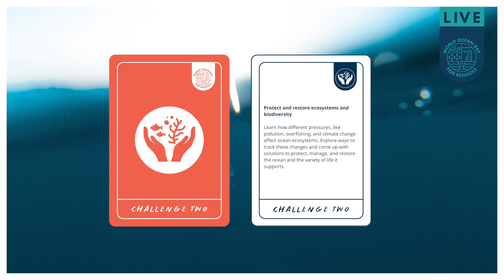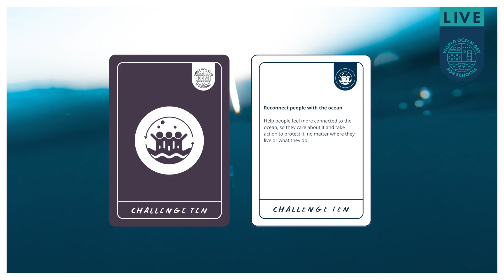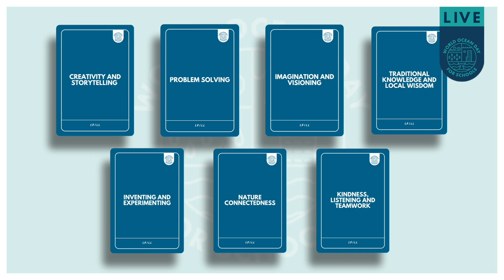World Ocean Day for Schools 2025 - Live Assembly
Welcome to World Ocean Day for Schools 2025 - we're so excited you're here! Join Carla to learn more about the Ocean Decade Challenge for Schools and all the fun activities you can take part in today. If you haven't registered, don't worry there's still time - head to add your local blue space to the map and download all the learning resources. Have an epic blue day!